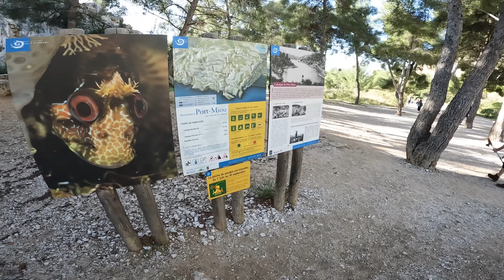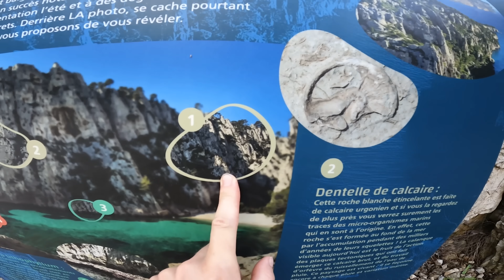Jak jest we Francji w Październiku? - Czy jest ciepła woda w Morzu? *Park Calanques - Cassis (#984)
▶ 🔥 Rozdziały:
00:00 - START - co we vlogu?
00:23 - Zaczynam vloga spacerem po klifach na Morzu Śródziemnym
00:43 - Jadę rowerem wzdłuż kamienistej plaży
01:02 - Szukam szlaku, którym będę dalej szedł - podziwiam marinę
01:40 - Chyba się zgubiłem - szukam mojego szlaku
02:07 - Odnalazłem właściwy szlak i oglądam mapę wycieczki
02:39 - Odbijam z trasy, aby zobaczyć koniec zatoki - jak tam pięknie!
03:08 - Podziwiam pływające w zatoce ryby
03:45 - Pokazuję Marinę z drugiego brzegu.
03:56 - Idę dalej - mam piękne widoki z morzem
04:22 - Kolejna zatoczka gdzie kąpią się ludzie
04:39 - Jem śniadanie na skałkach przy zatoce
05:20 - Wielkie gniazdo szerszeni oraz opuszczony budynek z potłuczoną dachówką
06:55 - Jak oceniam ten szlak? - moja opinia
07:31 - Schodzę na szlak biało-czerwony
08:54 - Doszedłem do większej zatoki, która niestety jest w cieniu
09:19 - Pokazuję wam ludzi wspinających się po skałkach
09:59 - Piękny grzyb na parkingu - wracam na kemping
10:16 - Kończę vloga kolacją na kempingu

▶ 🔥 Opis:
W dzisiejszym vlogu zabieram Was na niesamowitą wyprawę po malowniczych klifach nad Morzem Śródziemnym. Już od pierwszych minut ruszam pieszo wzdłuż spektakularnych wybrzeży, by chwilę później wskoczyć na rower i kontynuować podróż wzdłuż kamienistej plaży. Po krótkim przystanku przy marinie, zaczynam szukać dalszej trasy na mojej wędrówce. Na chwilę tracę orientację, ale szybko znajduję właściwy szlak, a z pomocą mapy oceniam, co jeszcze przede mną.

Zbaczam z głównej trasy, by odkryć koniec zatoki – i jakże warto! Widoki zapierają dech w piersiach. Zatrzymuję się na chwilę, by podziwiać ryby pływające w przejrzystej wodzie. Przechodząc na drugi brzeg, pokazuję Wam marinę z innej perspektywy. Spaceruję dalej wzdłuż wybrzeża, ciesząc się pięknymi widokami na morze.

W jednej z kolejnych zatoczek widzę ludzi kąpiących się w lazurowej wodzie, a chwilę później zatrzymuję się na skałkach, aby zjeść śniadanie przy samej zatoce. Podczas mojej dalszej podróży natrafiam na coś mniej przyjemnego – wielkie gniazdo szerszeni oraz opuszczony budynek z potłuczoną dachówką, który wygląda dość tajemniczo.

W połowie vloga dzielę się swoją opinią na temat szlaku – oceniam go z różnych perspektyw, a następnie schodzę na biało-czerwony szlak, który prowadzi mnie do większej zatoki, niestety znajdującej się w cieniu. Spotykam tam ludzi wspinających się po skałkach, co dodaje klimatu mojej wędrówce.

Pod koniec mojej wyprawy, wracam w stronę kempingu. Zatrzymuję się jeszcze przy parkingu, gdzie rośnie piękny grzyb, który przyciąga moją uwagę. Vloga kończę na kempingu, jedząc kolację i podsumowując ten pełen wrażeń dzień.

Jeśli lubicie przygody i piękne krajobrazy, ten vlog jest dla Was!

Kamil
Kiki Świat

▶ 🔥 Data nagrania vloga:  14 października 2024